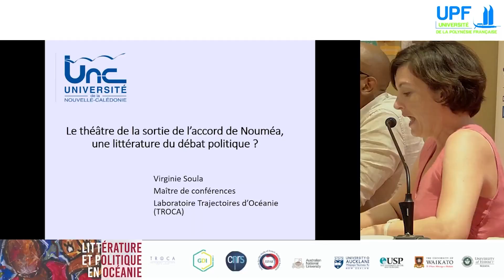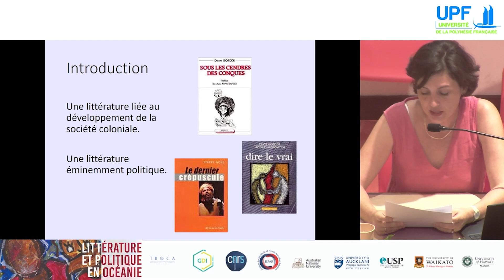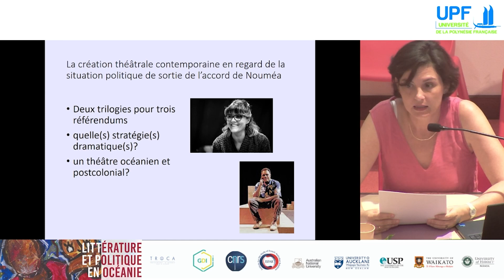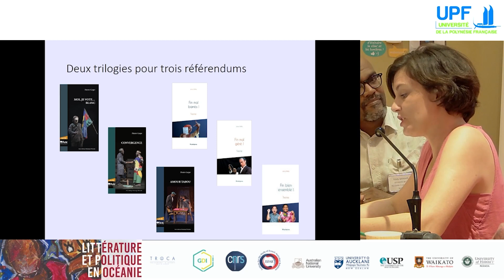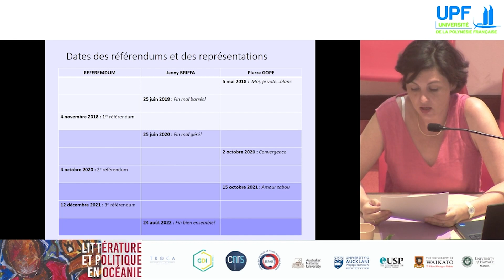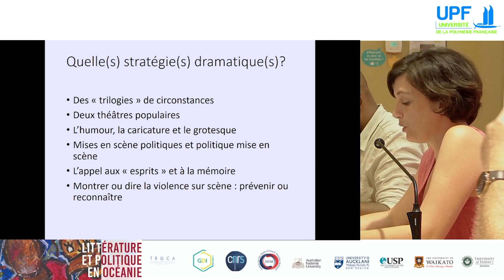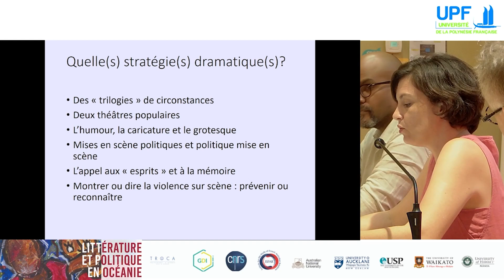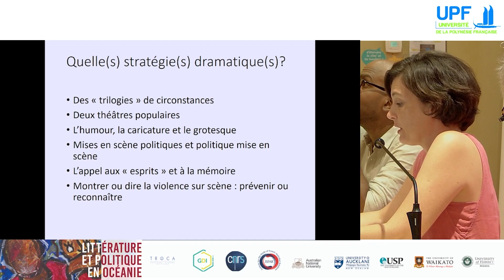12-1 Virginie Soula - Le théâtre de la sortie de l’accord de Nouméa, une littérature du débat po...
Le théâtre de la sortie de
l’accord de Nouméa, une
littérature du débat politique ?